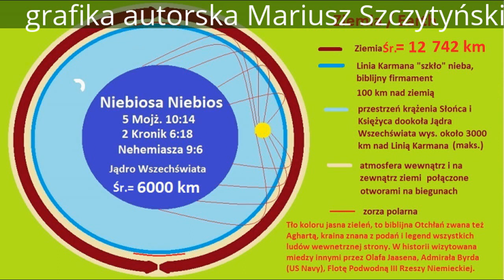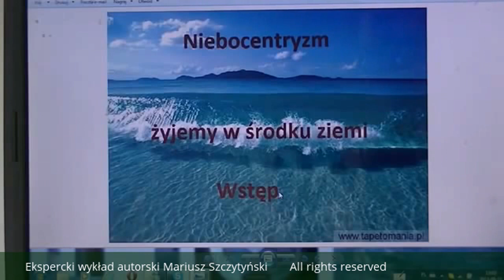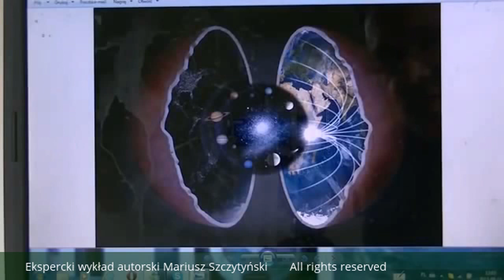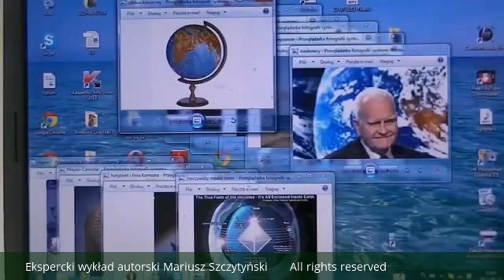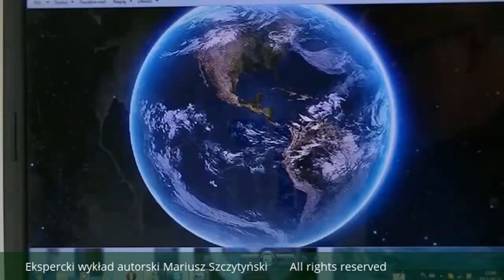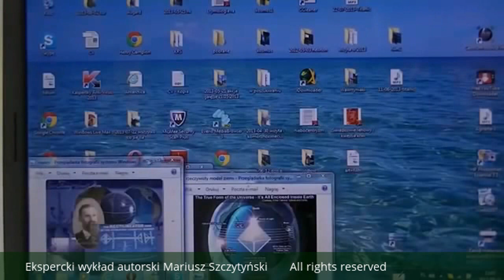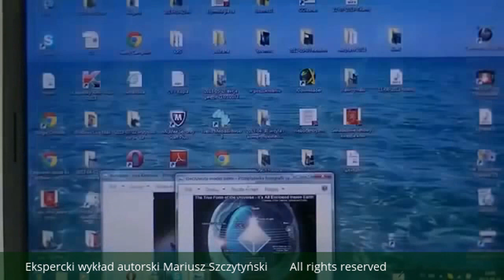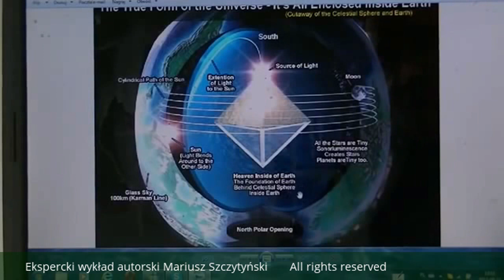NC1 Nowe wprowadzenie: NIEBOCENTRYZM/teocentryzm. Ekspert Mariusz Szczytyński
Ekspercki wykład autorski w nowej odsłonie dobrze znanego Państwu  badacza tematu, absolwenta uczelni moskiewskiej, inżyniera nadzoru budowlanego, Mariusza Szczytyńskiego
Produkcja KRÓLEWSKA TV,
montaż Beata Andrejas
Ten film powstał przy użyciu Edytora wideo YouTube - produkcja KRÓLEWSKA TV, montaż Beata Andrejas
Jest to dla nas wyzwanie i zobowiązanie, żeby także poziom naszych dokumentów filmowych  "sensu largo"  proporcjonalnie wzrastał. Miło, że Państwo nam zaufaliście, oglądacie filmy, dopingująco komentujecie i śledzicie rozwój sytuacji telewizji narodowej dla Polaków.